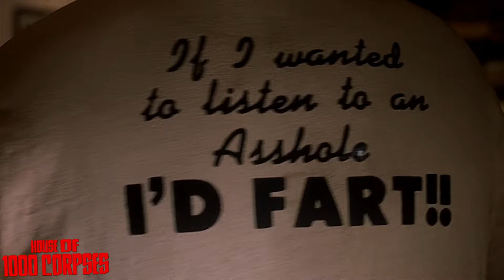Top 15 Captain Spaulding Moments (Sid Haig) 🔞LV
He might look like a harmless man who plays a clown, but underneath the make up lies a sadistic killer.Sid Haig played the part of Captian Spaulding so perfect.
cheers
Mike